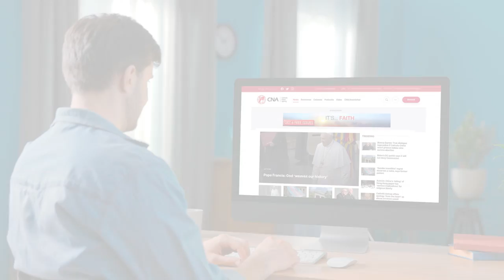Catholic News Agency 2022